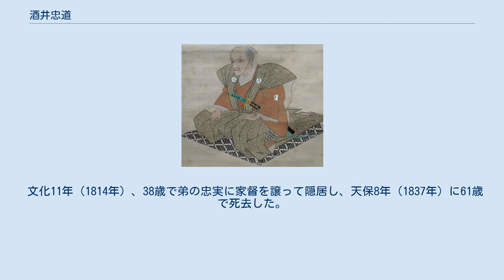酒井忠道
酒井 忠道（さかい ただひろ / ただみち）は、江戸時代中期から後期の大名。
播磨姫路藩第3代藩主。
雅楽頭系酒井家16代。
 第2代藩主酒井忠以の長男。
寛政2年（1790年）、12歳の時に父の死により家督を継ぐ。
この頃、姫路藩では財政窮乏のため、藩政改革の必要性に迫られており、文化5年（1808年）には藩の借金累積が73万両に及んでいた。
父・忠以も河合道臣（寸翁）を登用して藩政改革に臨んだが、藩内の反対派によって改革は失敗し、道臣は失脚した。
しかし忠道は再度、道臣を登用して藩政改革に臨んだ。
 文化7年（1810年）には「在町被仰渡之覚」を発表して藩政改革の基本方針を定め、領民はもちろん、藩内の藩士全てに改革の重要性を知らしめた。
まず、道臣は飢饉に備えて百姓に対し、社倉という食料保管制度を定めた。
町民に対しては冥加銀講という貯蓄制度を定めた。
さらに養蚕所や織物所を藩直轄とすることで専売制とし、サトウキビなど希少で高価な物産の栽培も奨励した。
 道臣は特に木綿の栽培を奨励していた。
木綿は江戸時代、庶民にとって衣服として普及し、その存在は大変重要となっていた。
幸いにして姫路は温暖な天候から木綿の特産地として最適だったが、当時は木綿の売買の大半が大坂商人に牛耳られていた。
道臣ははじめ、木綿の売買権を商人から取り戻し藩直轄するのに苦慮したが、幸運にも忠道の八男・忠学の正室が第11代将軍・徳川家斉の娘・喜代姫であったため、道臣は家斉の後ろ盾を得て、売買権を藩直轄とすることができた。
この木綿の専売により、姫路藩では24万両もの蓄えができ、借金を全て弁済するばかりか、新たな蓄えを築くに至った。
 文化11年（1814年）、38歳で弟の忠実に家督を譲って隠居し、天保8年（1837年）に61歳で死去した。